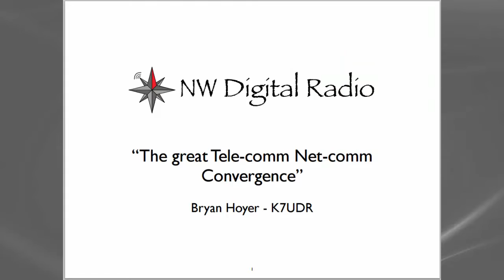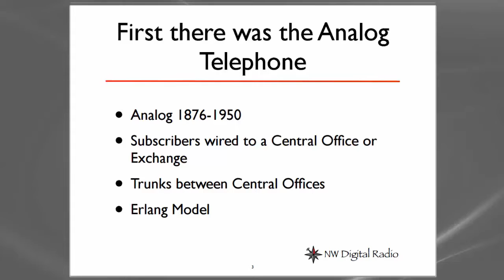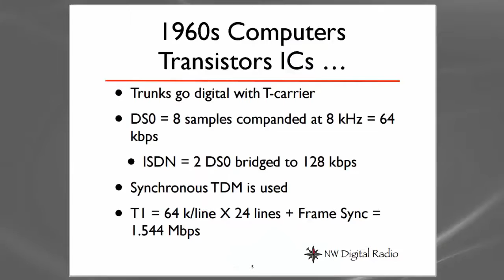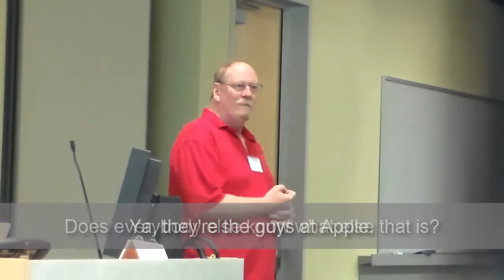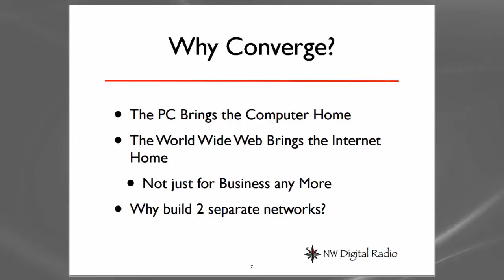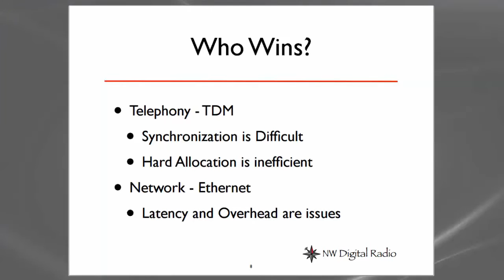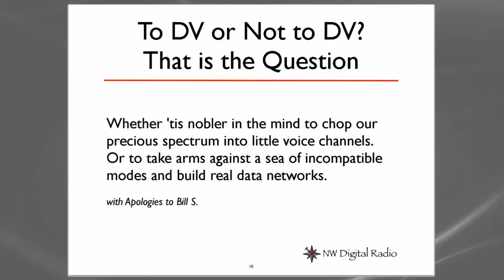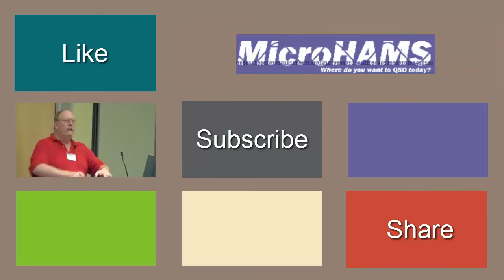Telecom/Netcom Convergence and Ham Radio - MicroHAMS Conference 2015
"The Great Telecom/Netcom Convergence and Why it Maters to Amateur Radio"

In part 1 of a presentation by Bryan Hoyer, K7UDR, at the MicroHAMS Digital Conference 2015, we review the history of two communications industries: telephones and digital networks. Bryan shows how these two fields have come to converge into the networks of mobile devices that most of us carry around in our purses and pockets.

Then relating these history lessons learned, he suggests that as Amateur Radio embraces various modes of digital data and voice communications it may soon be time to imagine how they too might converge.